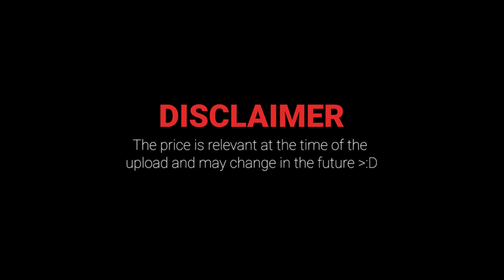Top 50 Cool Skins Under $1 [PART 1] | CS:GO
0:00 P2000 | Handgun
0:17 P2000 | Turf
0:24 Glock-18 | Off World
0:30 Glock-18 | Weasel
0:37 CZ75-Auto | Red Astor
0:44 CZ75-Auto | Tacticat
0:51 Tec-9 | Avalanche
0:58 Tec-9 | Bamboo Forest
1:04 P250 | Supernova
1:11 R8 Revolver | Survivalist
1:17 R8 Revolver | Reboot
1:24 Dual Berettas | Royal Consorts
1:31 Dual Berettas | Urban Shock
1:37 Five-SeveN | Coolant
1:44 Five-SeveN | Capillary
1:51 Five-SeveN | Violent Daimyo
1:59 Five-SeveN | Retrobution
2:04 Desert Eagle | Directive
2:11 XM1014 | Bone Machine
2:18 Nova | Koi
2:25 Sawed-Off | Morris
2:31 Sawed-Off | Bamboo Shadow
2:38 MAG-7 | Petroglyph
2:45 MAG-7 | Silver
2:51 M249 | System Lock
2:59 Negev | Terrain
3:06 UMP-45 | Riot
3:14 UMP-45 | Arctic Wolf
3:21 MP9 | Black Sand
3:29 MP7 | Urban Hazard
3:36 MP7 | Cirrus
3:44 MAC-10 | Rangeen
3:52 MAC-10 | Last Dive
3:59 PP-Bizon | Photic Zone
4:07 PP-Bizon | Osiris
4:14 Souvenir MP5-SD | Lab Rats
4:21 P90 | Chopper
4:29 SG 553 | Aerial
4:37 SG 553 | Phantom
4:45 SSG 08 | Acid Fade
4:52 SSG 08 | Ghost Crusader
5:00 G3SG1 | Hunter
5:07 G3SG1 | High Seas
5:15 SCAR-20 | Powercore
5:22 AUG | Triqua
5:29 AUG | Aristocrat
5:37 FAMAS | Survivor Z
5:45 FAMAS | Valence
5:53 M4A1-S | Flashback
6:00 M4A1-S | Nitro